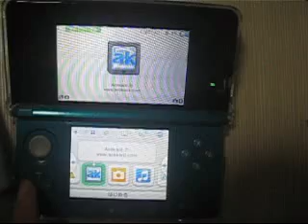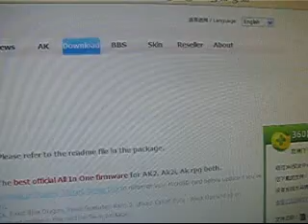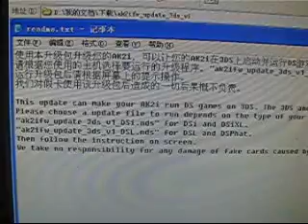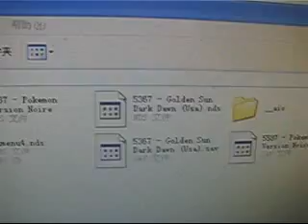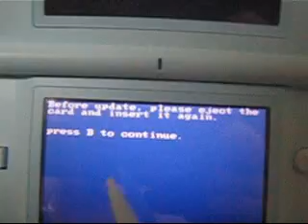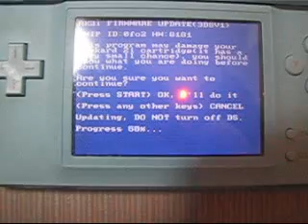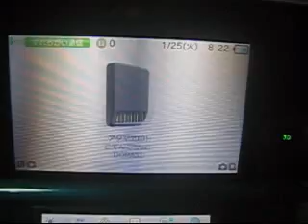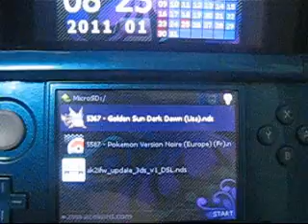Acekard 2i 3DS Firmware Update for 3DS Console DSi Game.flv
Acekard 2i 3DS Firmware Update Video tells: (1) Acekard 2i with 3DS Firmware updated works on Nintendo 3DS console; (2) AK2i with AKAIO 1.8.6a kernel supports 2D games on 3DS console, 3DS ROMs not supported currently; (3) Acekard 2i 3D update should be updated on DSi or DS Lite, or DS; (4) Instruct on how to update Acekard 2i for 3DS console step by step.